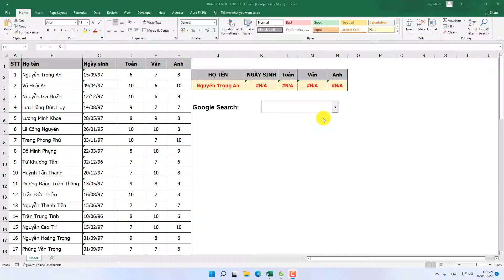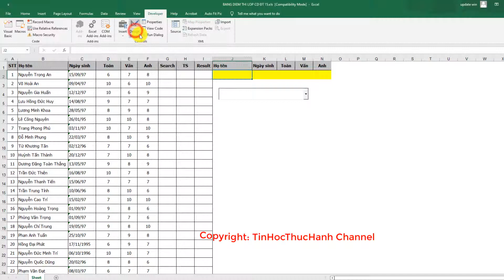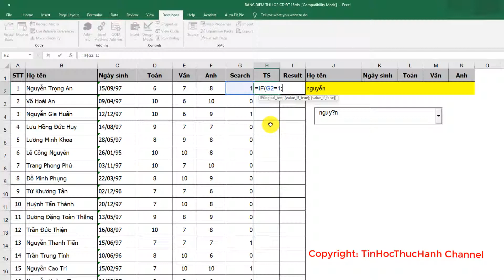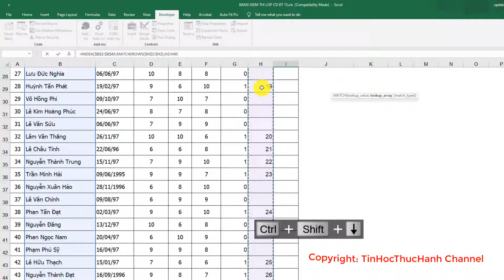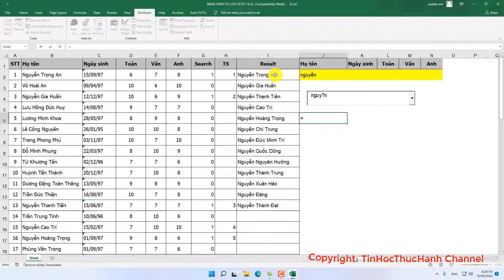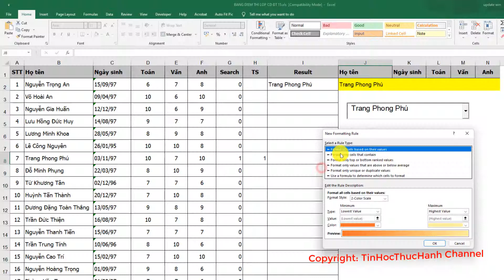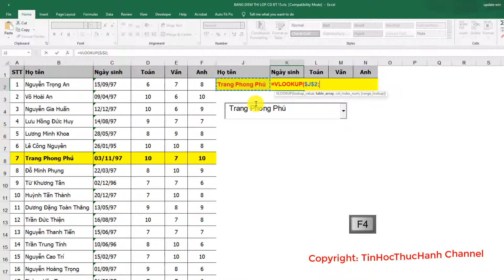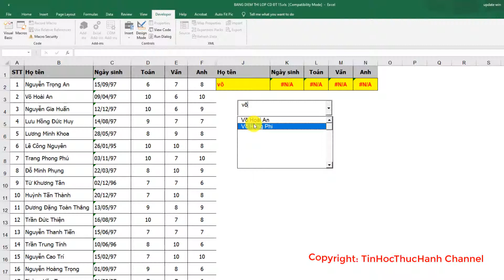Tạo Ô Tìm Kiếm Dữ Liệu Siêu Tốc Gợi Ý Như Google Search Box Trong Excel Dropdown List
Tách họ tên và tên lót trong excel dùng hàm Mid Left Len Right Flash Fill

2 Cách COPY dữ liệu đã lọc và PASTE trong khi đang ở chế độ Filter